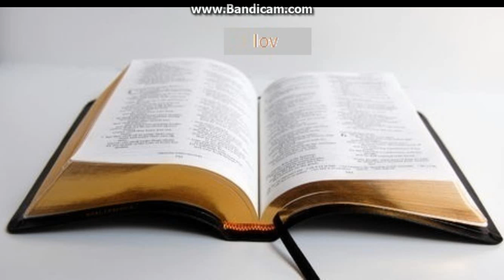Biblia la rand: Iov capitolul 38